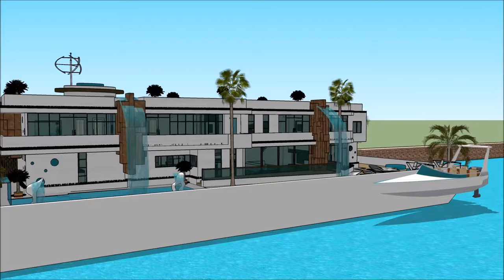ਹਾਊਸਬੋਟ ਇੰਡੀਆ ਕੇਰਲਾ ਆਧੁਨਿਕ ਆਰਕੀਟੈਕਟ ਭਾਰਤ ਵਿਚ ਲਗਜ਼ਰੀ ਮਹਾਂਸਾਗਰ ਬਈ ਵਿਚ ਲਗਜ਼ਰੀ ਵਿਲਾ ਪਾਣੀ ਦਾ ਘਰ ਯੂਟਿਊਬ R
The floating house villa houseboatzania launching an innovative high-end luxury yacht floating house villa mansion home design potentially as a display of exhibition of ਹਾਊਸਬੋਟ ਇੰਡੀਆ ਕੇਰਲਾ ਆਧੁਨਿਕ ਆਰਕੀਟੈਕਟ ਭਾਰਤ ਵਿਚ ਲਗਜ਼ਰੀ ਮਹਾਂਸਾਗਰ ਬਈ ਵਿਚ ਲਗਜ਼ਰੀ ਵਿਲਾ ਪਾਣੀ ਦਾ ਘਰ ਯੂਟਿਊਬ  R.

The collection of the Floating house villa houseboatzania concept ਹਾਊਸਬੋਟ ਇੰਡੀਆ ਕੇਰਲਾ ਆਧੁਨਿਕ ਆਰਕੀਟੈਕਟ ਭਾਰਤ ਵਿਚ ਲਗਜ਼ਰੀ ਮਹਾਂਸਾਗਰ ਬਈ ਵਿਚ ਲਗਜ਼ਰੀ ਵਿਲਾ ਪਾਣੀ ਦਾ ਘਰ ਯੂਟਿਊਬ  R consists of high luxury and architectural art pieces in minimalism combined with living on the waterfront of the harbour.

The floating house villa mansion yacht design has the basis to sustain living with high standards and contemporary structural ਹਾਊਸਬੋਟ ਇੰਡੀਆ ਕੇਰਲਾ ਆਧੁਨਿਕ ਆਰਕੀਟੈਕਟ ਭਾਰਤ ਵਿਚ ਲਗਜ਼ਰੀ ਮਹਾਂਸਾਗਰ ਬਈ ਵਿਚ ਲਗਜ਼ਰੀ ਵਿਲਾ ਪਾਣੀ ਦਾ ਘਰ ਯੂਟਿਊਬ  R with numerous of prospects for excessive living and celebrating the desire of life worldwide: